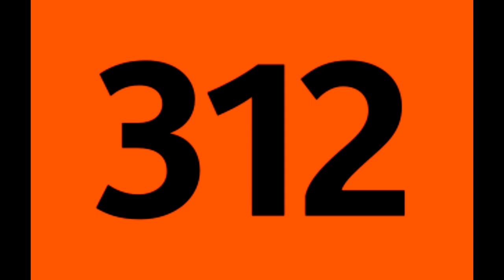Ligne 312. Cet autobus a pour terminus : Noisy-Champs RER-Archimèdes